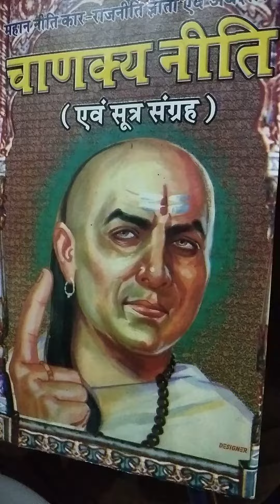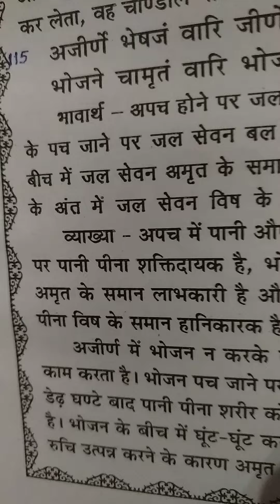115. कब पानी पीना अमृत के समान लाभकारी होता है ?चाणक्य नीति।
चाणक्य नीति सुनिए और अपने जीवन को सफल बनाइए नैतिक शिक्षा संदेश सीख प्रवचन टीचिंग लेसन।